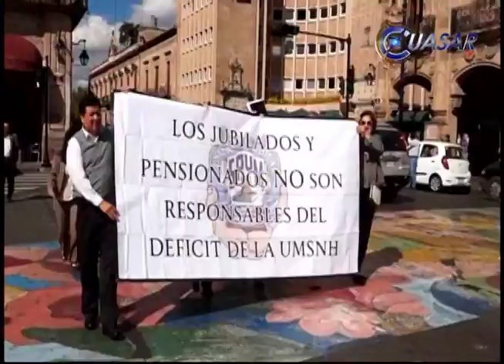Sindicatos exigen la salida del rector de la UMSNH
Integrantes del Sindicato de Profesores de la Universidad Michoacana (SPUM) se manifestaron en el centro de Morelia para exigir el pago de sus prestaciones...